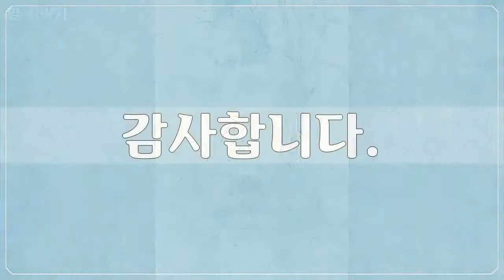18세기, 조영석, 미술작품, 대한민국 명화, Korea Art, 조영석, 공유마당